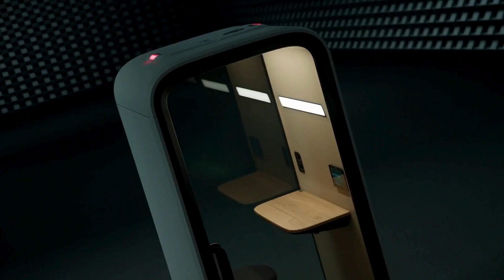One Compact Acoustic Office Phone Booth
Step into spacious tranquility with the One Compact Acoustic Office Phone Booth. Featuring a timeless design and state-of-the-art technology, this soundproof office phone booth ensures focused calls and seamless online connections. Its user-centric approach includes an intuitive touchscreen for effortless control, making reservations a breeze through the app.